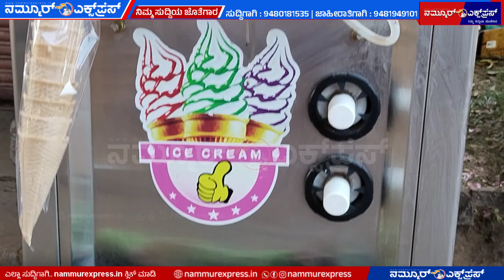ನಗರದ ಮಾರಿಕಾಂಬ ಜಾತ್ರೆ ರಂಗು - Bidanur Nagara Marikamba Jathre 2024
ನಗರದ ಮಾರಿಕಾಂಬ ಜಾತ್ರೆ ರಂಗು!
- ಜ.27ವರೆಗೆ ಜಾತ್ರಾ ಮಹೋತ್ಸವ: ಅಂಗಡಿ ಬಂದವು
- ಸುತ್ತಮುತ್ತಲಿನಿಂದ ಸಾವಿರಾರು ಭಕ್ತರ ಆಗಮನ
- 3 ದಿನ ನಡೆಯಲಿದೆ ನಗರ ಹಬ್ಬ

ನಮ್ಮೂರ್ ಎಕ್ಸ್ ಪ್ರೆಸ್ ಮಾಧ್ಯಮದ ನ್ಯೂಸ್ ಪಡೆಯುವುದು ಈಗ ಸುಲಭ

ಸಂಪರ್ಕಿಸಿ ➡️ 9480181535